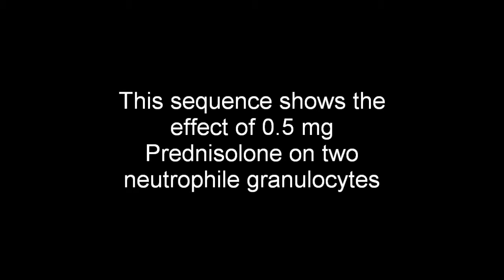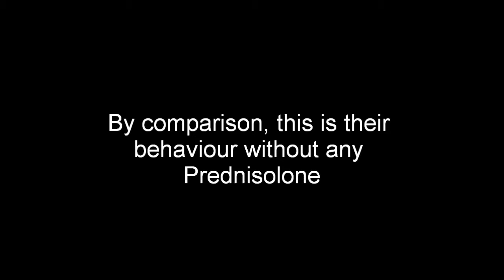Christian Brandau - Cortisone + Autoimmune disease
The granulocytes' gradual inactivity suggests a modulating effect of even a very small dose of Prednisolone on the immune system (LDPT: Low Dose Prednisolone Therapy). This might open up new dimensions of treating almost any kind of autoimmune diseases, especially multiple sclerosis. - The videos were shot on 20th May 2014 and 26th August 2014, using dark field microscopy (1000x).

According to a 2001 medical study, taking a low dose of cortisone over a long period results in the reduction of exacerbation rates in patients with rheumatism. Since the publication of this finding, the so-called “Low Dose Prednisolone Therapy (LDPT)” has become a regular therapy strategy for the treatment of “primary chronic polyarthritis”. – As multiple sclerosis is considered to be the “rheumatism of the nervous system”, the logical consequence seems to be that the LDPT is also effective for the treatment of multiple sclerosis!

However, when treating multiple sclerosis, neurologists are bound by medical guidelines, which require the so-called “pulse therapy” with an administration of 1,000 mg or more cortisone during short intervals. Due to this standard procedure, there will not be any changes in the treatment of multiple sclerosis any time soon!